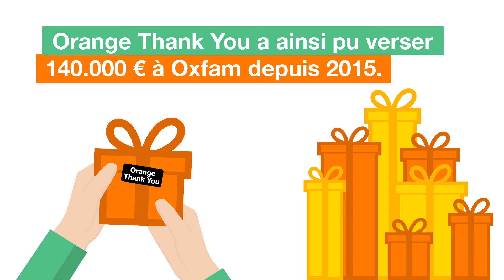Grâce à vous, Orange a versé 140 000 euros à Oxfam !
Via notre programme de fidélité Orange Thank You, et grâce à nos clients les plus généreux, Orange Belgique a pu verser 140 000 euros à Oxfam depuis 2015.